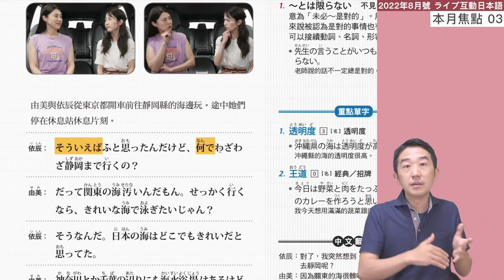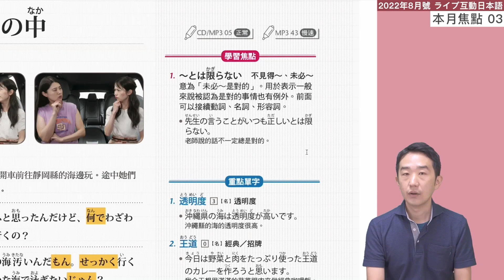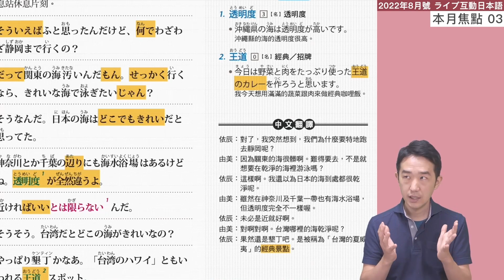在車上聊些什麼？Live互動日本語雜誌8月號 本月焦點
出門走走時，在車上與朋友聊天（或睡覺）都是旅途的一部分！
本月焦點單元，讓我們看看在乘車的情境中會有怎樣的對話內容
可以藉此機會複習日文的常用語句喔

【Study Cube的優點】